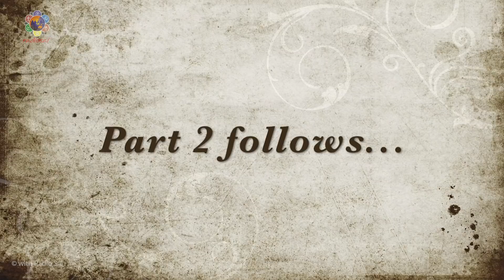Episode 18 - Part 01 | Sri SN Sairam | Divine Reminiscences of Brindavan Boys With Sri Sathya Sai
Loving Sairam and a hearty welcome to this special series of divine reminiscences of the Brindavan boys with Lord Sai Krishna - 'Aa Nanda Balude Ananda Baludai'. In this 18th episode we have with us Sri SN Sai Ram of the 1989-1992 B.Sc. batch sharing his experiences in Brindavan. Swami has a plan for each and every student rather each and every devotee of His. How did Sri Sairam get into the college? What were his first impressions about our dear Lord and His college? We will listen to brother SN Sairam explaining to us all these and many more invaluable and memorable moments in the first part of his interview. Come, let's listen to the first part of his interview.